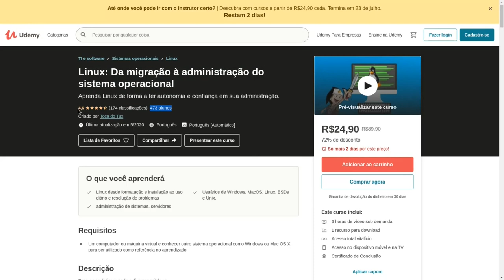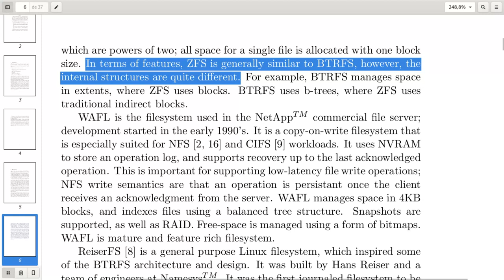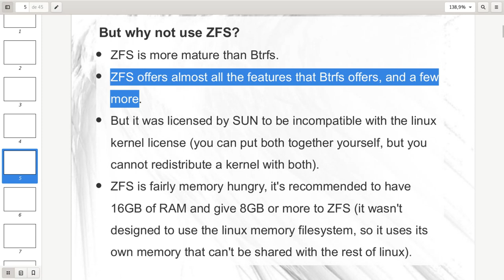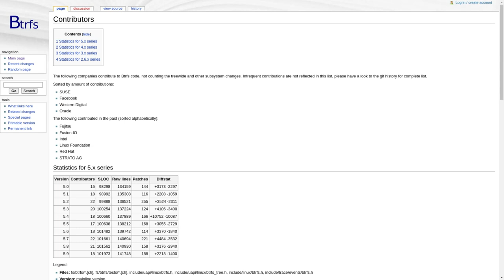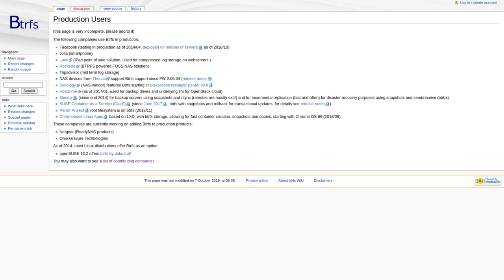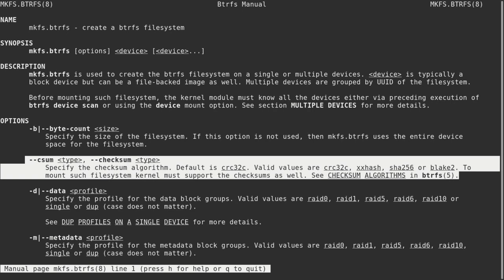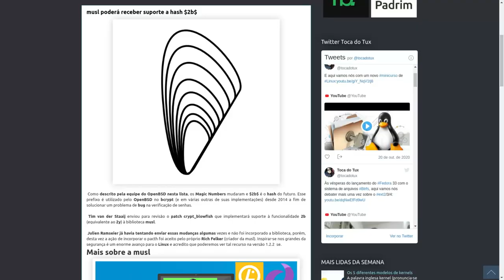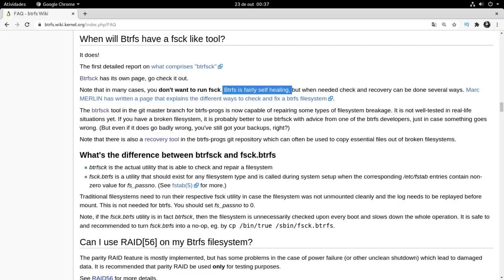ZFS VS Btrfs №1: Quem vence essa batalha?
Esse é um assunto um tanto polêmico que divide opiniões, mas vamos tratar assim mesmo analisando ambos os sistemas de arquivos. Há algum recurso que ambos possuem em comum que você conhece e que eu não mencionei? Deixe seu comentário. (comentários inúteis serão excluídos)

VENHA APRENDER LINUX COMIGO E TORNE-SE UM PROFISSIONAL DE VERDADE

Livro ZFS: para usuários OpenSolaris, Windows, Mac e Linux da editora Brasport

Linux®